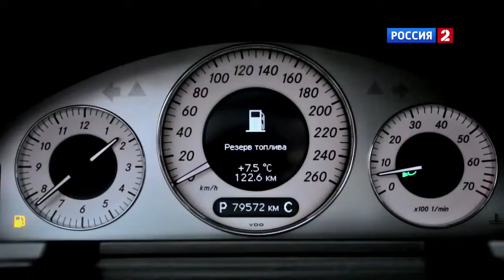Mercedes Benz E500 W211, "Вторичка" Fresh Auto